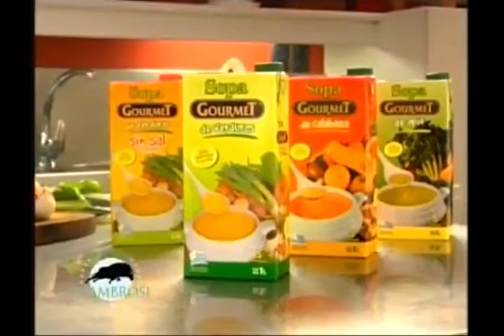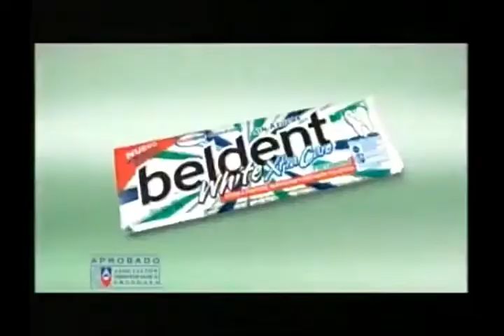Tandas Comerciales Canal 10 Uruguay (Agosto 2009)